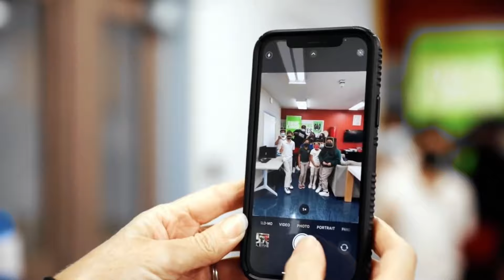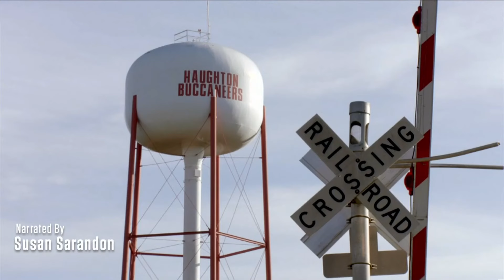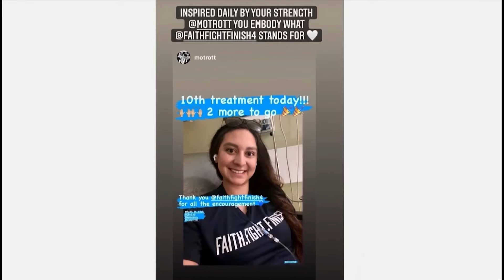Dak Prescott Wins Walter Payton Man of the Year Award | 2023 NFL Honors